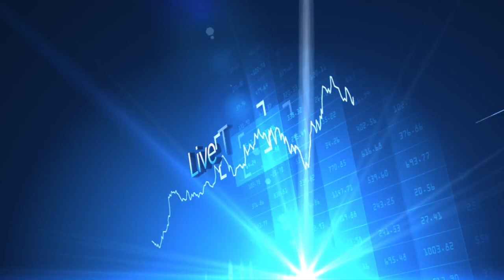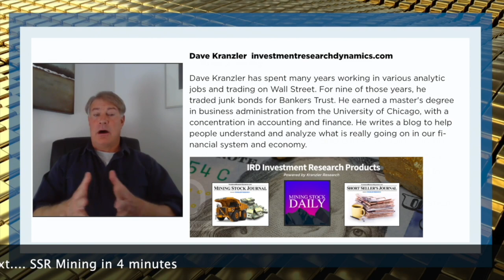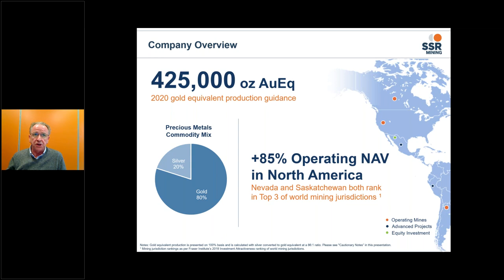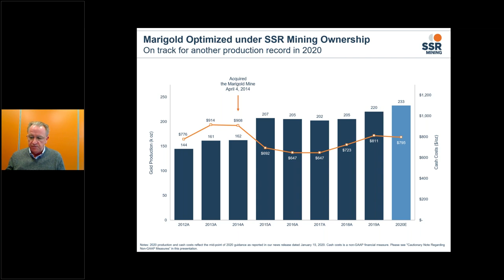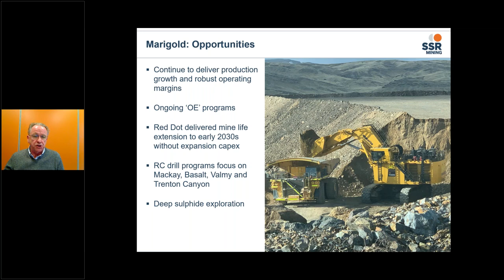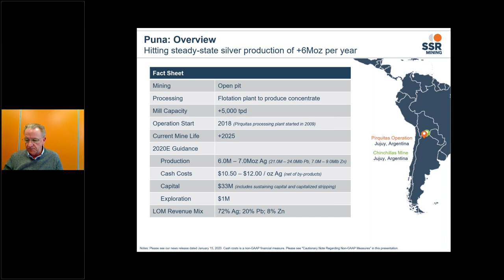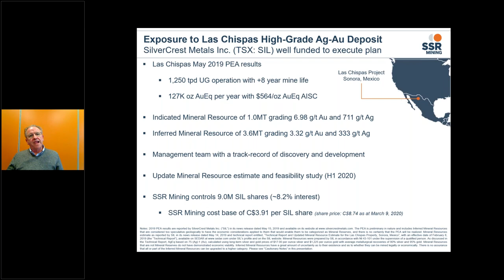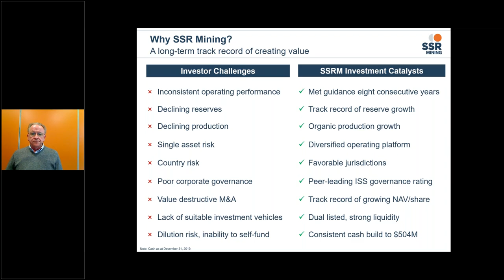SSR Mining Live Town Hall Webinar &replay Tues March 10, 4 05 p m EDT 1